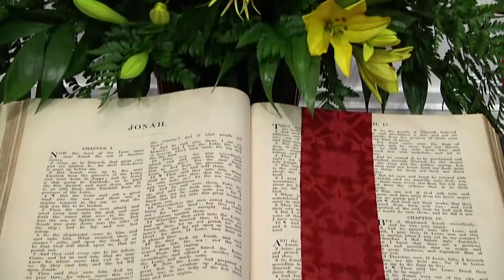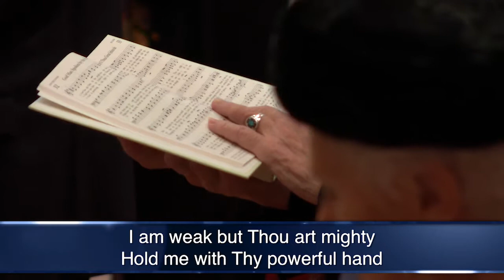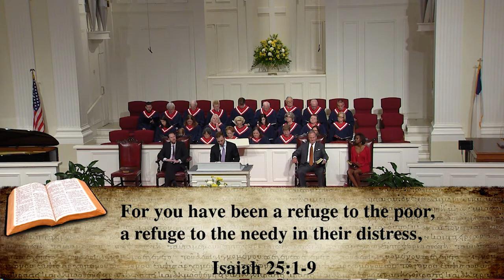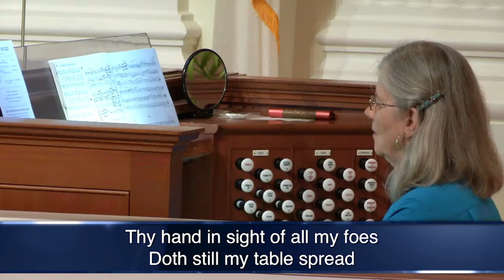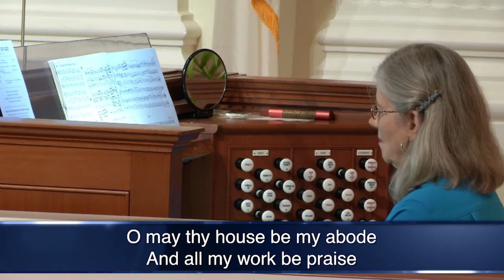Second-Ponce's 10-08-2017 Worship Service -- FULL VIDEO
Senior Pastor Dr. Dock Hollingsworth leads the October 8, 2017 service with the sermon, "The Enemy of Gratitude: Worry." for more information on our congregation.